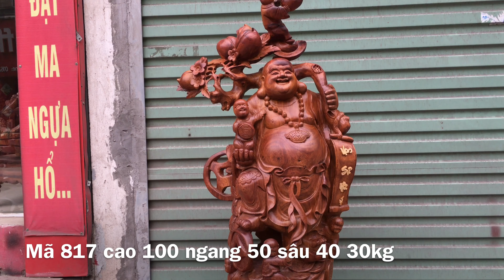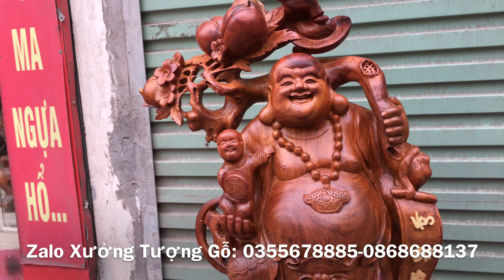Tượng Di lặc ngũ phúc-Di Lặc vác cành đào - XƯỞNG TƯỢNG GỖ - ZALO:0355678885-0868688137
Đây Là Kênh YouTube chính thức của Xưởng Tượng Gỗ Chuyên Giải Đáp Các Vấn Đề Về Các Loại Gỗ Qúy Hiếm Và Giới Thiệu Về Cách Bài Trí Cũng Như Ý Nghĩa Của Những Bức Tượng Phong Thủy.
Qúy Khách Có Thể Ủng Hộ Xưởng Tượng Gỗ Bằng Cách:
Ngoài Ra Qúy Khách Có Thể Commen Ngay Dưới Videos Để Xưởng Tượng Gỗ Có Thể Giải Đáp Mọi Câu Hỏi Của Qúy Khách.

►Số Điện Thoại zalo Tư Vấn SĐT Cửa Hàng: 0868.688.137
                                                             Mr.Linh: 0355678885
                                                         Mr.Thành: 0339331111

               Cơ Sở 2: 80C Vĩnh Hưng - Hoàng Mai - Hà Nội

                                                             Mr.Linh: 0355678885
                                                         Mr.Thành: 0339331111